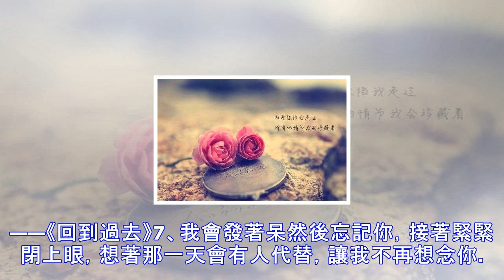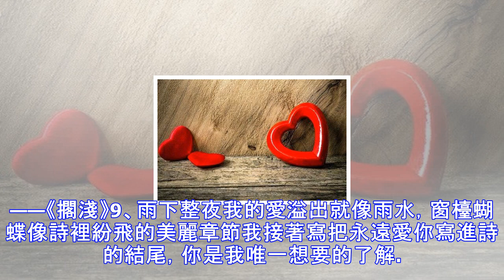也許時間是一種解藥，也是我現在所服下的毒藥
1、為你彈奏蕭邦的夜曲，紀念我死去的愛情，而我為你隱姓埋名，在月光下彈琴--《夜曲》2、緩緩飄落的楓葉，像思念，為何挽回要趕在冬天來之前，愛你穿越時間，兩行來自秋末的眼淚，讓愛滲透了地面，我要的只是你在我身邊---《楓》3、我用漂亮的押韻，形容被掠奪一空的愛情；我用淒美的字型，描繪後悔莫及的那愛情---《夜曲》4、看著那白色的蜻蜓在空中忘了前進還能不能重新編織腦海中起毛球的記憶---《黑色毛衣》5、轉身離開，分手說不出來，海鳥跟魚相愛，只是一場意外。——《珊瑚海》6、思緒不斷阻擋著回憶播放，盲目的追尋仍然空空蕩盪，灰濛蒙的夜晚睡意又不知躲到哪去，一轉身孤單已躺在身旁。——《回到過去》7、我會發...
源: pixpo